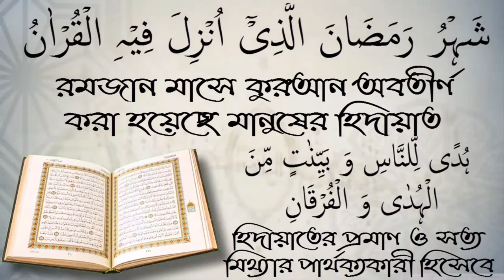রাছুল (সাঃ) নাম শুনে দুরুদ পড়ার গুরুত্ব কি? শায়েখ শফিউর রহমান।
রাছুল (সাঃ) নাম শুনে দুরুদ পড়ার গুরুত্ব কি? শায়েখ শফিউর রহমান। আপনাকে AL FURQAN media.